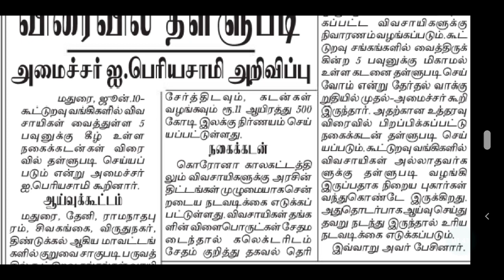nagai kadan thallupadi 2021| NAGAI KADAN RATHU 2021| நகை கடன் ரத்து அறிவிப்பு கூட்டுறவுத்துறை வங்கி